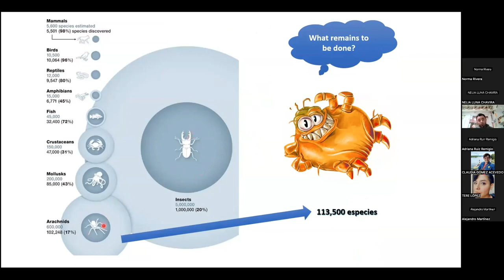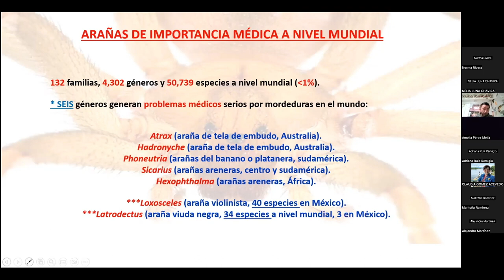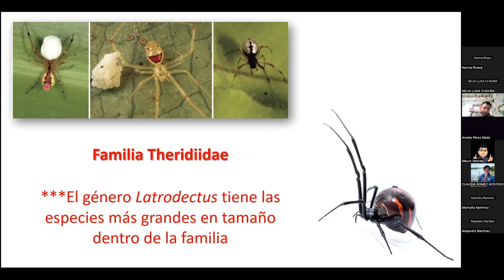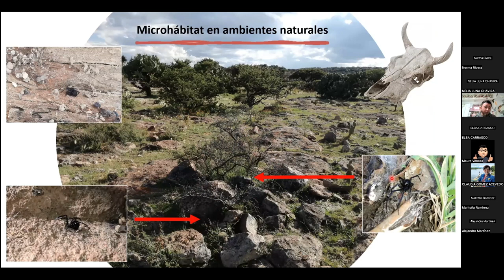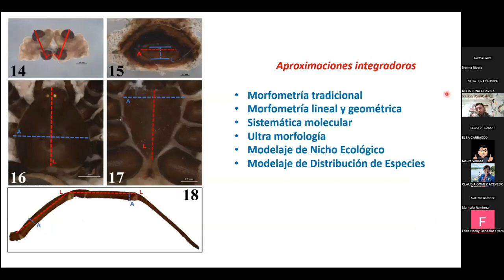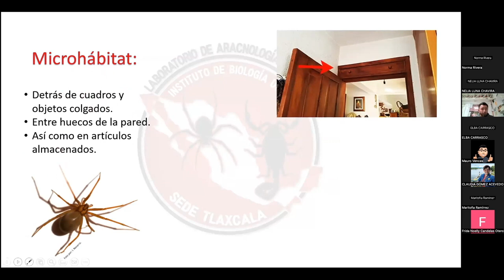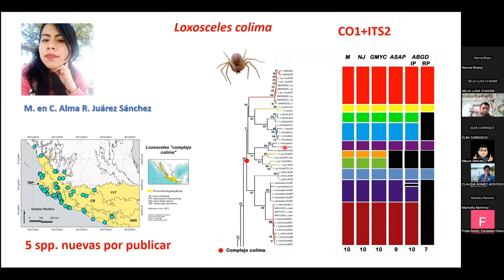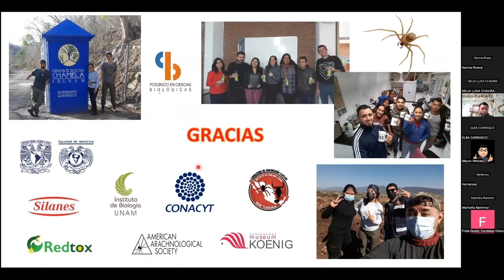Seminario: Estudios integradores, evolución y sistemática filogenética de las arañas de México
Seminario de Investigación: Estudios integradores, evolución y sistemática filogenética de las arañas de importancia médica de México, ¿qué sabemos hasta ahora?
¡No te pierdas el seminario de investigación sobre las arañas de importancia médica de México!